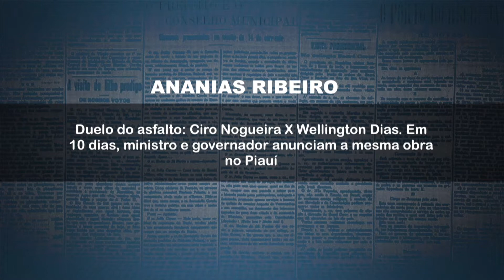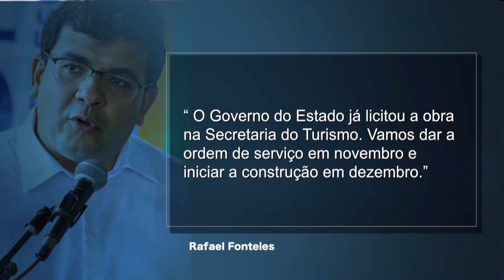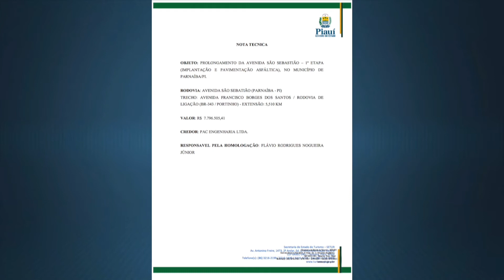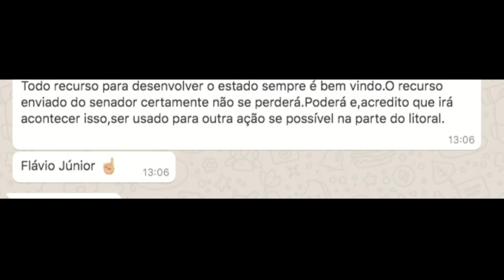Em 8 dias, Wellington Dias e Ciro Nogueira anunciam mesma obra no litoral do PI